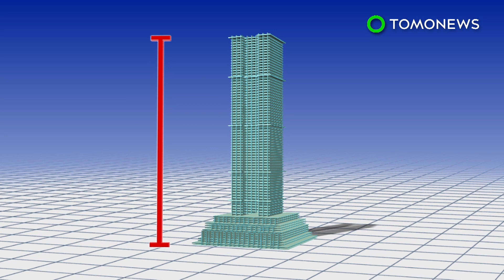세계에서 가장 높은 목재 고층건물, 2041년, 도쿄에 세워질 예정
도쿄 — 정말이지 나무, 많이 써야겠네요.

나무라는 재료가 고층건물 건설과 그리 연관이 있는 건 아닌 듯 한데요, 그러나 일본의 한 회사는 이러한 관념을 바꿀 계획을 하고 있는 듯 합니다.

일본의 스미토모 임업(住友林業)은 일본, 도쿄에 나무로 된 350미터짜리 건물을 지을 계획을 공개했습니다.

이 70층짜리 건물은 금속 10퍼센트, 나무 90퍼센트로 이루어지게 됩니다.

이 건물은 강철과 나무로 만들어진 가새튜브구조 시스템(brace tube structure system)을 이용할 겁니다.

이는 기둥과 빔 뼈대구조로 이루어지는데요, 철골 가새가 대각선으로 삽입됩니다.

이 구조는 바람이나 지진과 같은 힘으로부터 모양이 변형되는 것을 막기위한 것입니다.

스미모토 사는 이 건물의 인테리어는 순전히 나무로만 만들어질 것이며, 8000가구를 수용할 것이라고 합니다.

이 건물은 또한 각 면에서 연장될 수 있는 발코니를 그 특징으로 할 것이라고 합니다.

스미모토 사는 회사 350주년을 기념하기 위해 이 건물을 2041년 완공하기를 바라고 있습니다.

이번 프로젝트의 예산은 6천억엔, 한화 약 6조원이라고 합니다.